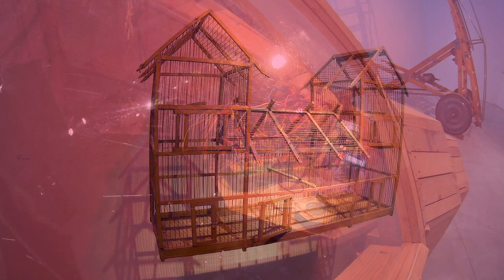L'Envol, La Maison Rouge - Paris août 2018